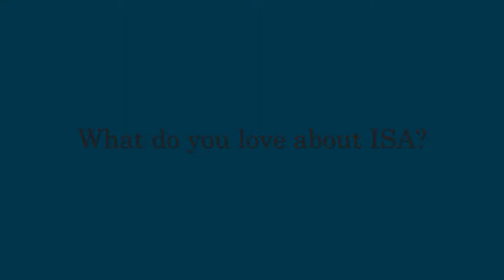Why I Love ISA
Former ISA BoD members Steve Cohen and Toni Lucia describe what they love and value most about ISA membership (March 2018)